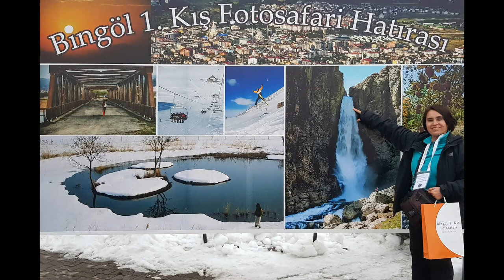Bingöl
Bingöl 1. Kış Fotosafarisi, 24-27 Ocak 2019 tarihlerinde
Bingöl Belediyesi, Fırat Kalkınma Ajansı, Bingöl Kültür Turizm İl Müdürlüğü ve BİFSAK Bingöl Fotoğraf ve Sinema Amatörleri Kulübünün katkılarıyla
Bingöl şehir merkezi, Solhan, Yüzen adalar, Kaplıcalar, Adaklı, Kiğı, Sancak, Yedisu, Yayladere, Karlıova
Genç, Haserek ve Yolçatı Kayak Merkezi kapsamında  yapılmıştır.